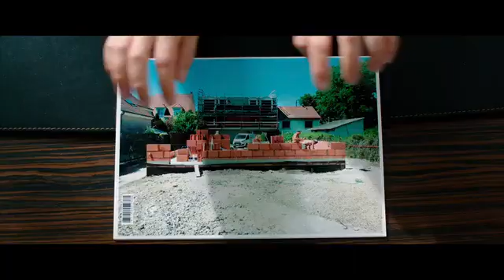Operação Portugal - Trailer 2 em Português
Realizador:  Frank Cimière
Pais: França
Elenco oficial: D'Jal, Eric da Costa, Sarah Perles, Carmen Santos